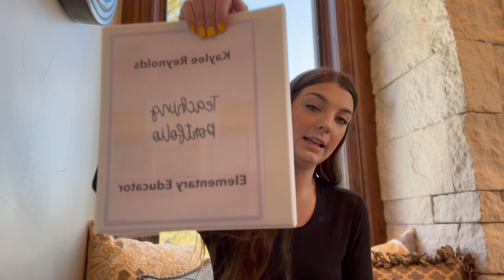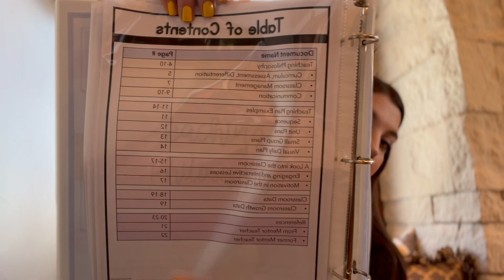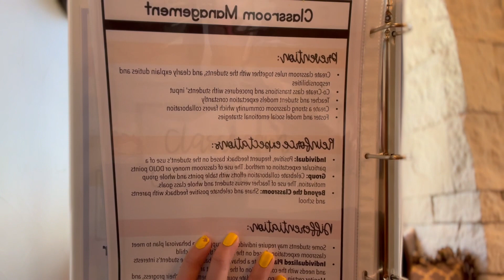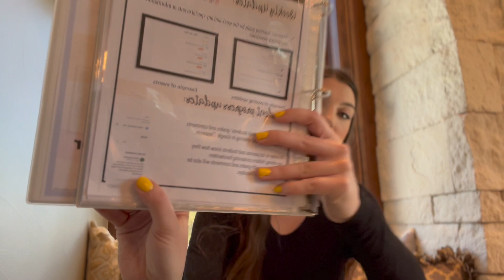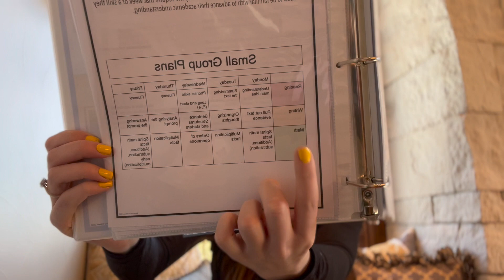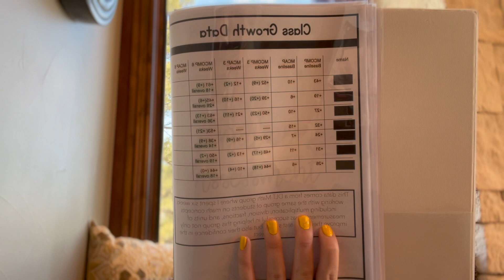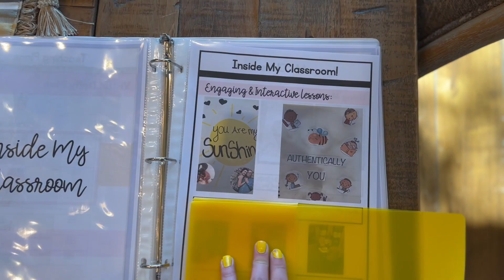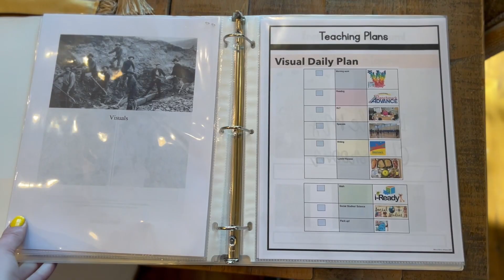Preparing for Teaching Interview!// Student Teacher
Hey y'all! Well it is finally interviewing season and this is what I am doing to prepare for my first teaching interview!

GO FOLLOW MY NEW TEACHING INSTAGRAM!
teaching_mrsg